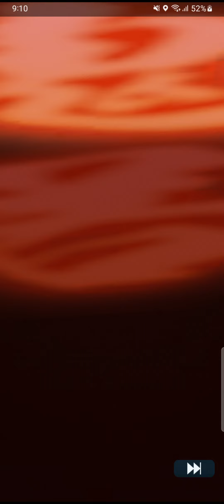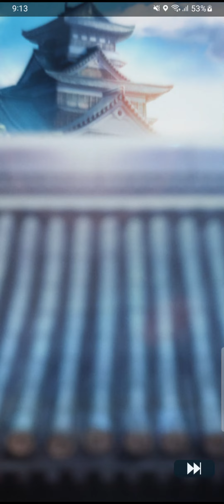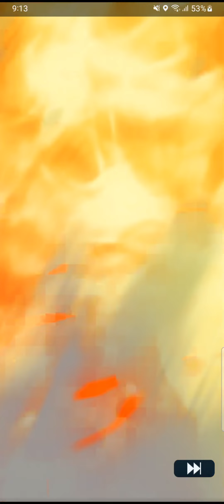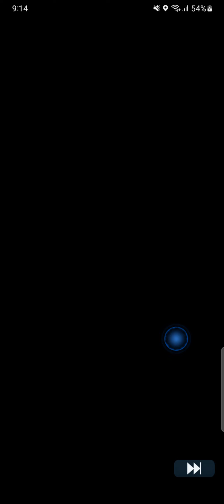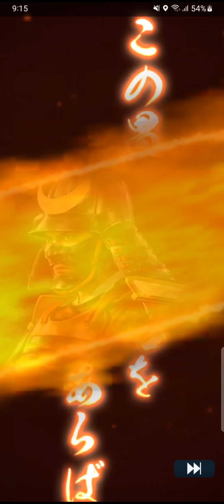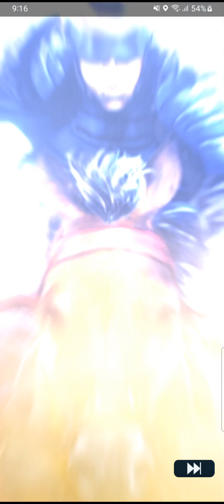【信長の野望 出陣】100連ガチャ 良いのが出なかったら引退(モンハンnowへ かな)